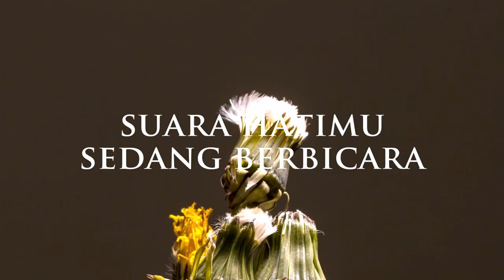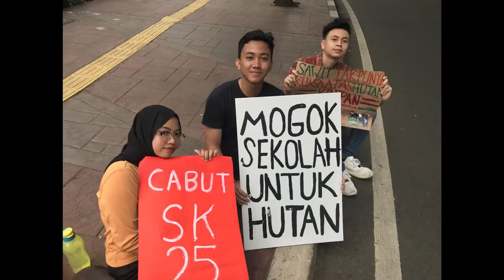Diam & Dengarkan (Trailer, 2020)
Terima kasih kepada teman-teman semua. Hanya dalam satu hari, 600 slot yang kami sediakan untuk Zoom webinar sudah terisi penuh. Bagi kalian yang terlambat mendaftarkan diri, kalian tetap bisa ikut menyaksikan  "Diam dan Dengarkan" melalui Youtube live.

Kita menghabiskan begitu banyak waktu untuk belajar selama hidup kita. Dari saat kita lahir sampai menuju akhir dari kehidupan, kita selalu belajar dan mendapatkan pengetahuan baru. Semakin banyak kita tahu, justru semakin sulit bagi kita untuk menentukan sesuatu. Banyak konflik dan pertimbangan yang berputar di kepala kita hanya untuk mengambil suatu keputusan.

Jika semua pengetahuan itu malah membuat kita tersesat, ada baiknya bagi kita untuk melihat ke dalam hati dan mendengar suara-suara yang sudah lama kita abaikan.

Setelah kita belajar banyak hal dari 5 episode serial dokumenter "Heal the World", sudah saatnya kita beristirahat sejenak, merefleksikan diri, melihat jauh ke dalam hati kita, dan mendengarkan suara-suara yang ada di dalamnya. Dalam film dokumenter kami "Diam dan Dengarkan", kami akan mengajak kalian untuk melihat kembali apa saja yang sudah manusia lakukan kepada lingkungan dan bagaimana suara hati kita menanggapi hal itu.

Film dokumenter "Diam dan Dengarkan" akan tayang perdana di Zoom webinar kami pada hari Sabtu, 27 Juni.

Silakan kunjungi untuk informasi lebih lanjut dan latar belakang dari film ini.

Thank you to all friends. In just one day, the 600 slots we provided for our Zoom webinar are fully booked. If you didn't have the chance to register yourself, you can still watch "Diam dan Dengarkan" via Youtube live.

We spend so much time learning during our lives. From the moment we are born to the end of our life, we always learn and gain new knowledge. The more we know, the more difficult it is for us to determine something. There are many conflicts and considerations that spin in our heads just to make a decision.

If all this knowledge actually leads us astray, it's good for us to look inside our hearts and hear those voices that we have long ignored.

After learning many things from the 5 episodes of the documentary series "Heal the World", it is time for us to take a break for a moment, reflect, and look deep into our hearts, and listen to the voices in it. In our film Diam dan Dengarkan (Be Quiet and Listen), we invite you to look back at what humans have done to the environment and how our conscience responds to that.

The full documentary "Diam dan Dengarkan" will premiere at our Zoom Webinar on Saturday, 27th June.

for further information and background about this film.